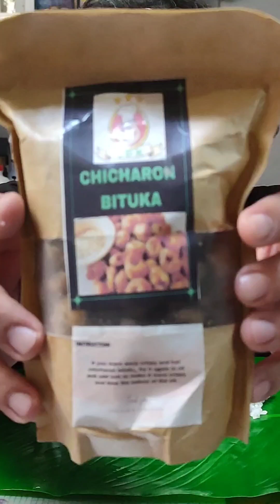sarap pala ulamin nito